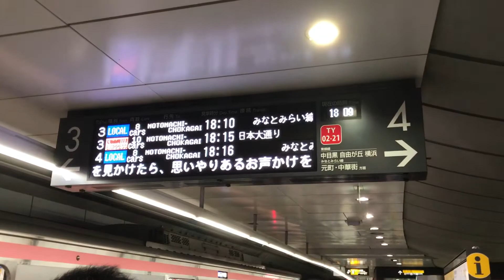東急東横線 渋谷駅３番線 各停元町・中華街行き 発車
ご視聴いただき、大変嬉しく思います！^_^
本当に本当に、ありがとうございます！^_^

⬇︎首都圏鉄道チャンネルの無料ファンクラブが出来ました！入会お待ちしております！⬇︎

最後まで説明欄をご覧頂き、ありがとうございます！